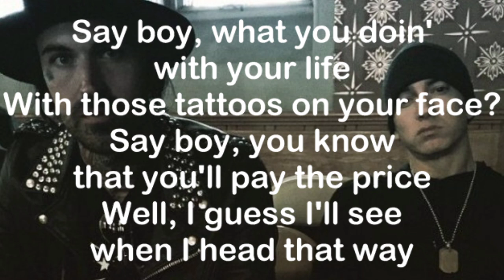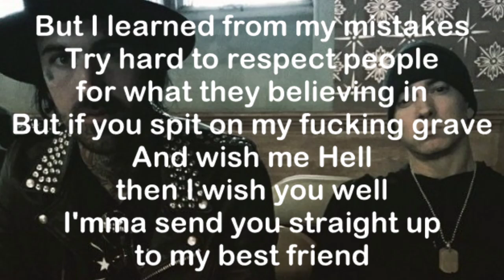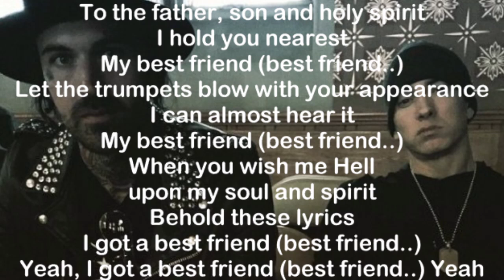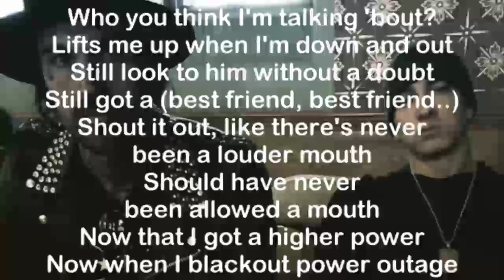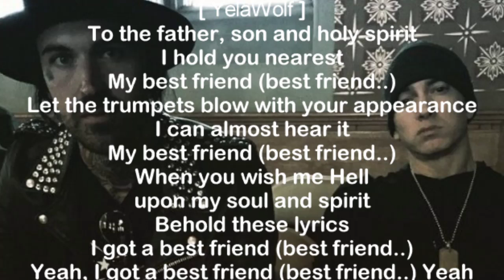Yelawolf ft. Eminem - Best Friend [HQ & Lyrics]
My YouTube song✓👇
No Copyright infringements are interested on any. of My video, if you feel I have done Something wrong Please Contact me through my business email and I will have the video taket down immediately Enjoy the music 👍 👍 _________________________________________ Subscribe and press ( 🔔 ) to join Notification Squad and stay updated with new upload _________________________________________ if any producer or Label has pan issue with this song or picture , please get in contact with us and we will delete it immediately ________________________________________

Description

Yelaeolf - A Beautiful Disaster Album Jukebox

[Please Help Me Subscribe] [Yelaeolf 001] © No copyright infringements are intended on any of my videos, if you feel I have done something wrong please contact me through my business email @gmail.com and I will have the video taken down immediately. Enjoy the music.👍👍 Subscribe and press (🔔) to join the Notification Squad and stay updated with new uploads ©️If any producer or label has an issue with this song or picture, please get in contact with us and we will delete it immediately Disclaimer: Copyright Disclaimer Under Section 107 of Copyright Act 1976, allowance is made for "fair use" for purposes such as criticisms, comment, news reporting, teaching, scholarship, and research.